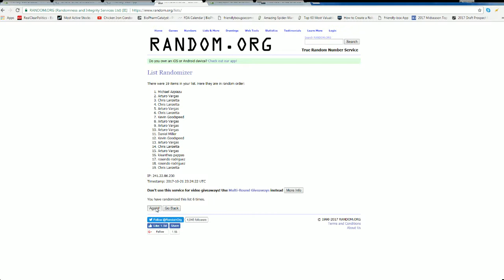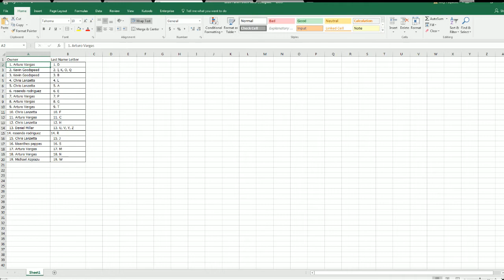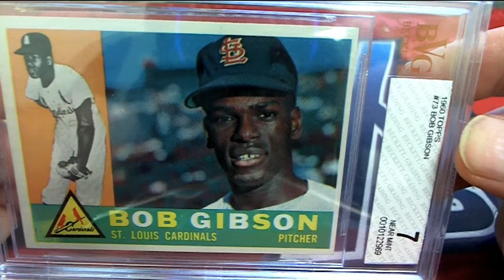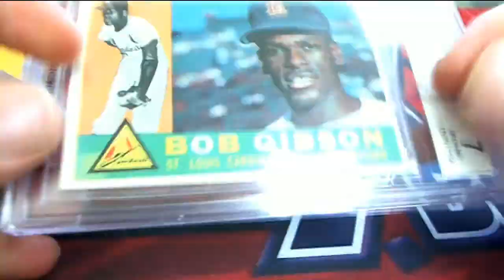CHEAP SHOTS MULTI SPORT ID CHEAPSHOTS193